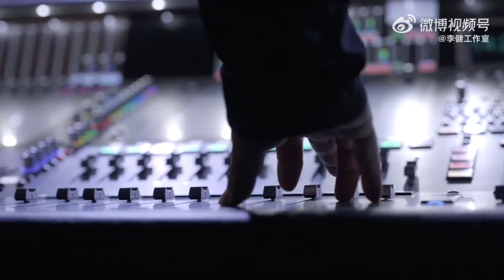【李健 Li Jian】 南京站VLOG 李健萬物安生時巡迴演唱會# “有驚無險、失而復得、虛驚一場，這應該是人生最美妙最快樂的事情。”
231215
南京站VLOG 南京 “驚心動魄” 的小插曲，“有驚無險、失而復得、虛驚一場，這應該是人生最美妙最快樂的事情。” —@歌手李健 李健南京演唱會#